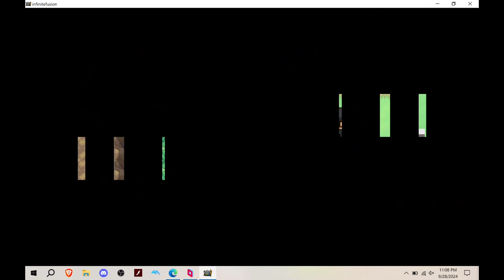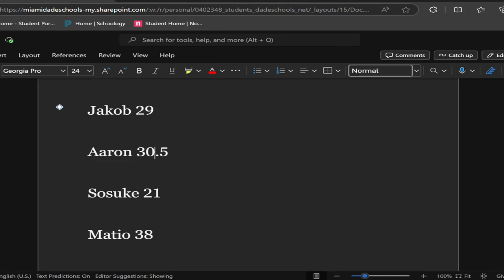Seb's Pokemon Game Show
A unique idea that Seb came up with for one our game nights. He's going to ask us a bunch of Pokemon related questions. Some stupid, some factual.